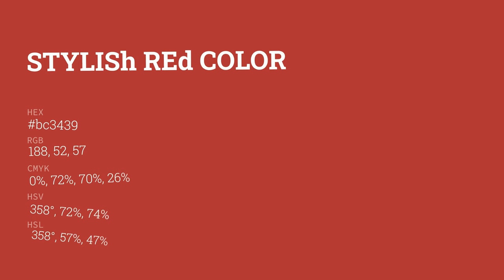Stylish Red color bc3439 hex color - Brown color - Cool color bc3439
What color is Stylish Red ? bc3439 hex color - Brown color - Cool color bc3439

Hex bc3439 Color Code is also known as Stylish Red color.